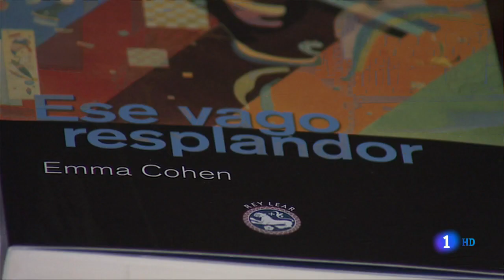Fallece la actriz EMMA COHEN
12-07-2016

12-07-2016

Muere la actriz Emma Cohen a los 69 años
La intérprete y escritora, que fue esposa de Fernando Fernán-Gómez, padecía cáncer

Emma Cohen ha sido exquisita hasta el final. Ayer lunes por la tarde murió en su casa, a los 69 años, víctima de un cáncer que había ocultado a casi todos sus seres queridos. A su lado se encontraba Helena de Llanos, cineasta y nieta de Fernando Fernán-Gómez, su pareja durante 37 años. Justo este viernes 15 de julio se reestrena en los cines Bruja, más que bruja(1976), una inaudita película dirigida por Fernán-Gómez e interpretada por él mismo, Emma Cohen y Paco Algora, fallecido el pasado mes de marzo.

Emma nació en Barcelona en 1946, en una familia bien con la que rompió muy joven. En París vivió el Mayo del 68, en Barcelona el ambiente de la gauche divine y en Madrid el mundo de las noches y tertulias del Café Gijón, el Oliver o Bocaccio, donde su belleza y su gracia surrealista arrasaban. Siempre fue rebelde, ácrata, inteligente, chispeante y muy inquieta, incapaz de ser sólo actriz.

Muchos la descubrieron como la novia de Edmundo Dantés en El conde de Montecristo (1969), la serie de TVE. Interpretó todo tipo de cine pero, desde el principio, se convirtió en musa de los más raros, audaces, rojos, vanguardistas y libertarios. Como actriz, su década dorada fue la de los setenta. A lo largo de su carrera fue dirigida por cineastas como Antonio Maenza, Jorge Grau, Javier Aguirre, Roberto Bodegas, Eloy de la Iglesia, Mariano Ozores, Fernando Colomo, Juan Luis Buñuel, José Luis Garci, Imanol Uribe y José Luis García Sánchez o directores de teatro como Adolfo Marsillach. En los años ochenta interpretó su personaje más célebre, el de la gallina Caponata de Barrio Sésamo, pero muy pocos conocían la identidad de la actriz.

MÁS INFORMACIÓN
"Hacer teatro en radio es abrir erizos"
Compañera Emma
En 1970, durante el rodaje de la película de Javier Aguirre Pierna creciente, falda menguante se encontró con Fernando Fernán-Gómez, el hombre de su vida. Fernán-Gómez la dirigió en las series El pícaro —coescrita por ella y Pedro Beltrán— y en Juan Soldado, y en las películas Mambrú se fue a la guerra (1986), El viaje a ninguna parte (1986) y El mar y el tiempo (1989). Su última aparición en el cine también fue con él, en El abuelo (1998) de José Luis Garci.

Publicó su primera novela, Toda la casa era una ventana, en 1983, en la época en la que comenzó a reducir su presencia como actriz. Luego escribió libros como Muerte dulce, loca magnolia (1996) o, en 2014, Magia amorosa para desesperadas y desesperados. Hace cinco veranos, en julio de 2011, en el 75º aniversario del estallido de la Guerra Civil, Emma cumplió un trabajo que le dio una alegría muy íntima: adaptar y dirigir para la Cadena SER una versión radiofónica de Las bicicletas son para el verano, una de las grandes obras del teatro español. Emma se recordaba en la misma mesa que Fernán-Gómez, escribiendo mientras él escribía aquella obra maestra.

Emma Cohen se escapó siempre, de todos los sitios, de todos los clichés. Se escapó de la alta burguesía de Barcelona a la que pertenecía; se escapó de la interpretación para volcarse en la literatura y en Fernando Fernán-Gómez; en una ocasión se escapó hasta del propio Fernán-Gómez y se fue con Juan Benet. Pero Fernán-Gómez le escribió una conmovedora carta de amor en Triunfo y Emma volvió a su lado.

Era un ser adorable, ante el que lo más fácil era caer rendido.